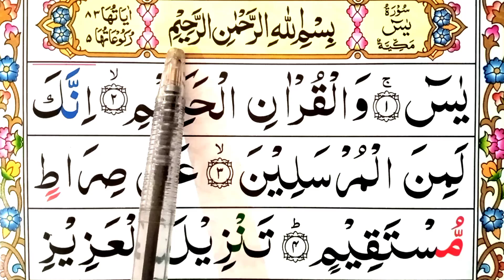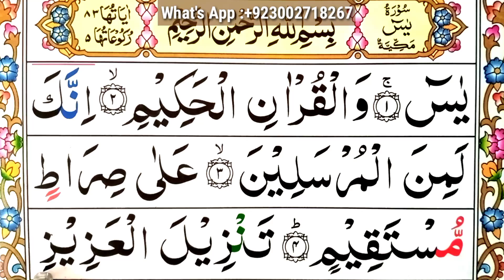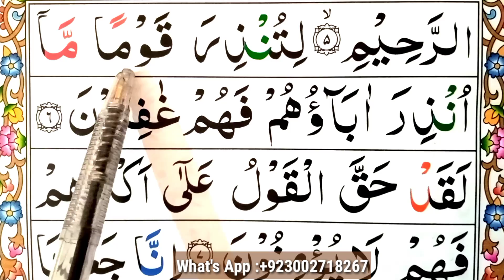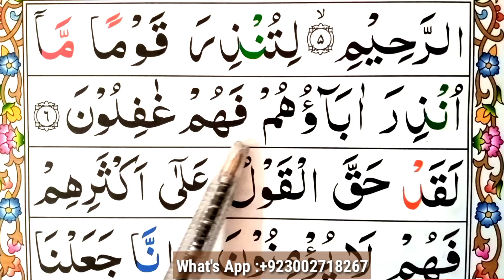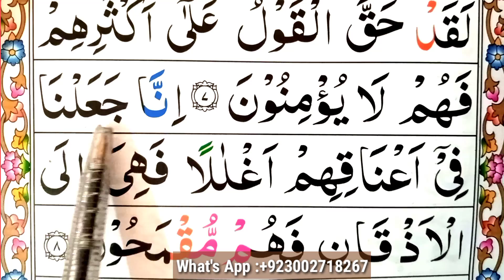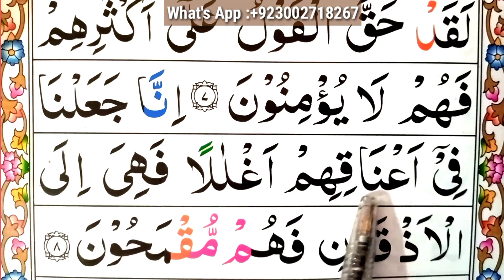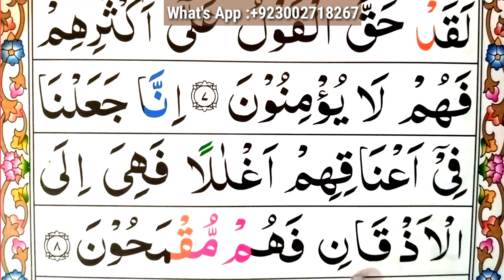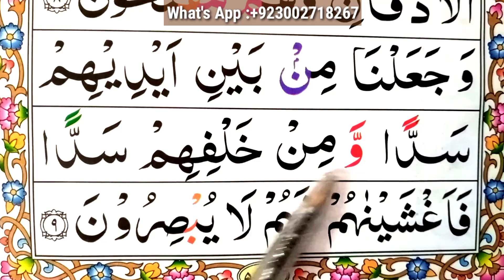Surah Yasin Full { surah yaseen, with arabic text } Yaseen Repeat ¦¦ Learn word to word yasin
Salam.